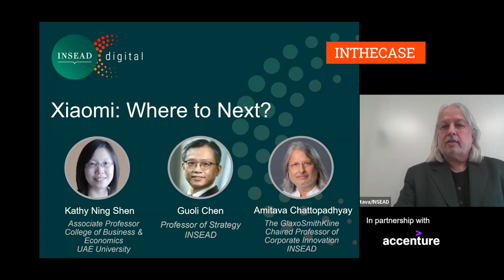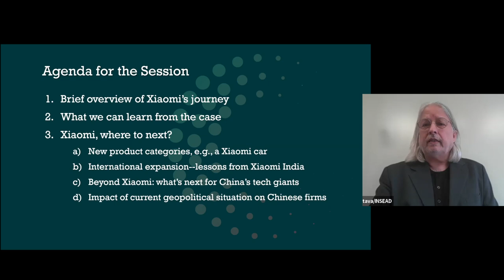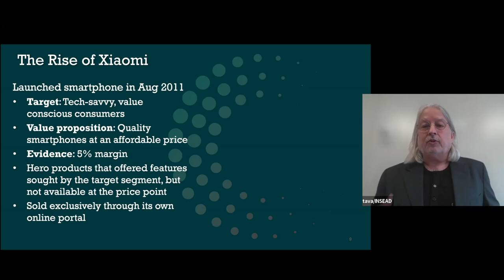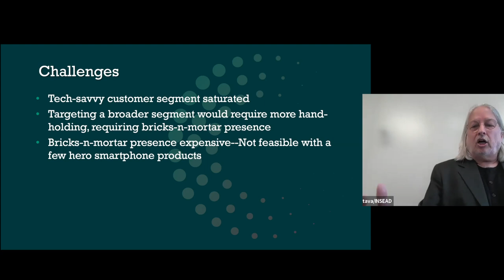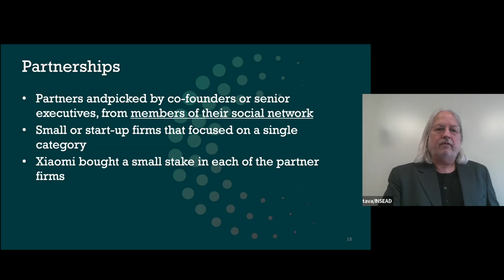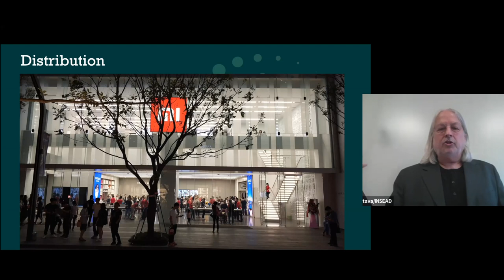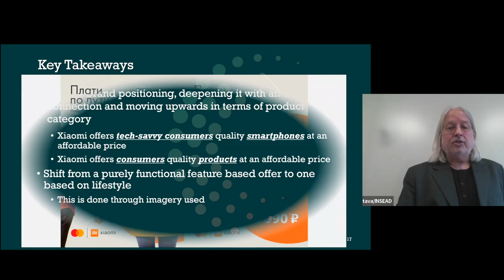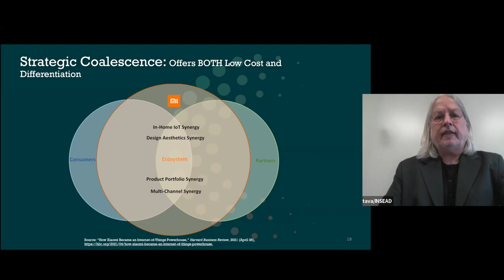Xiaomi: Where to Next? w/ K. Ning Shen (UAE University), Guoli Chen & Amitava Chattopadhyay (INSEAD)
After breaking into China’s smartphone market in 2010, where it becomes a leading brand, Xiaomi saw sales stagnate and then decline from the mid-2010’s as the disruption strategy that empowered its rise loses momentum. As competitors countered every move, targeting its core consumer segment, the company sought to reignite growth and develop a sustainable competitive advantage. This INTHECASE webinar discusses how Xiaomi transformed itself into an IoT ecosystem encompassing a wider range of product categories and pursued its international expansion amidst rising geopolitical uncertainty and domestic regulatory crackdown. This webinar is hosted by Amitava Chattopadhyay, the GlaxoSmithKline Chaired Professor of Corporate Innovation.